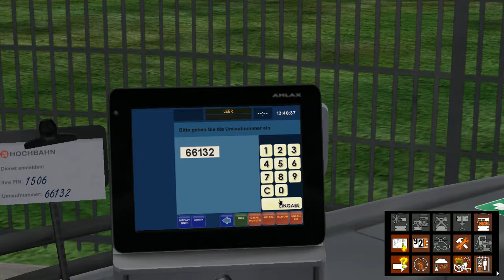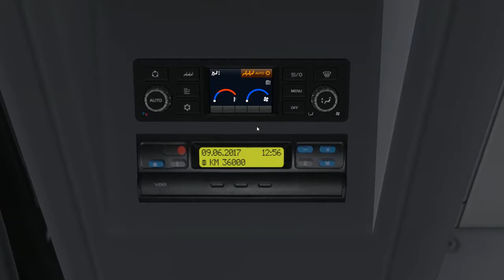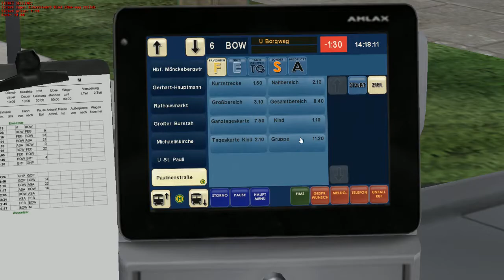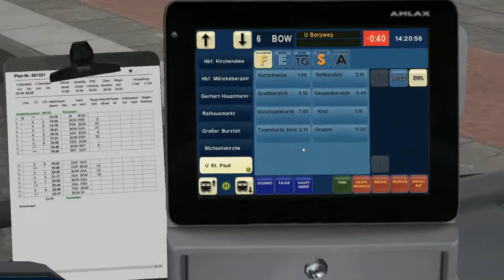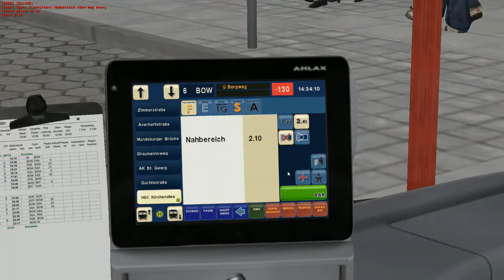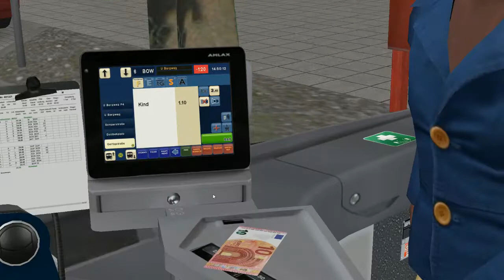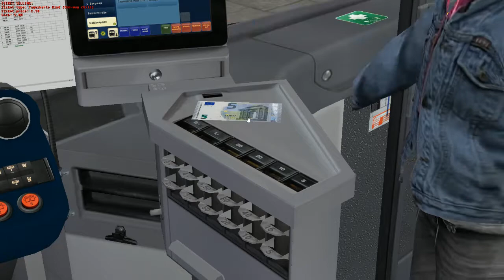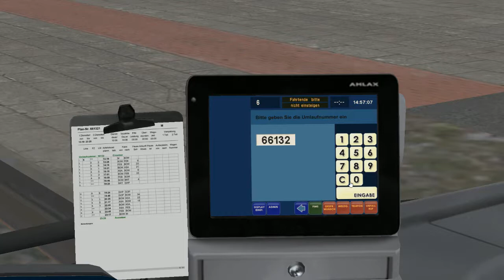OMSI 2 - Hamburg Hafencity Route 6